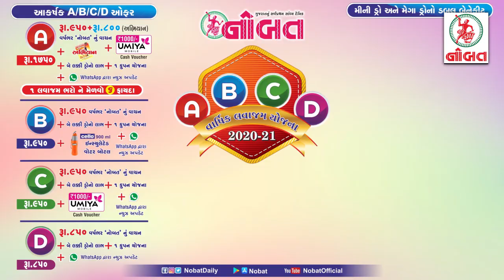News Flash: જામનગરના ઐતિહાસિક ભુજીયા કોઠાના જિર્ણોધ્ધારનો પ્રોજેક્ટ ‘પ્રી સ્ટાર્ટ’